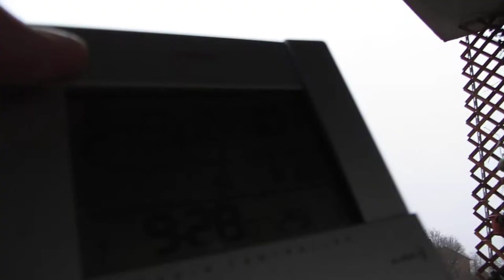29.1.13 9:28 Loud lowpass white Helicopter NWO Chopper Voerde Helikopter Tiefflug Fluglärm Orgonit